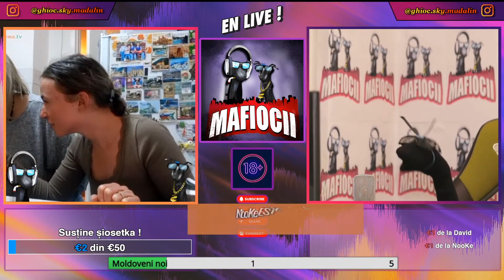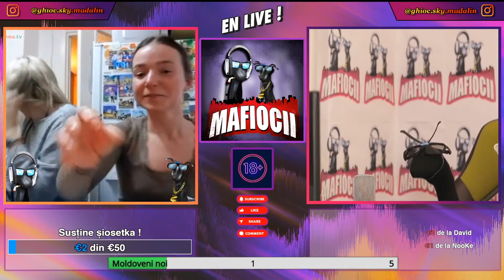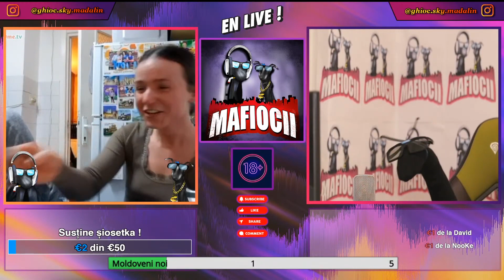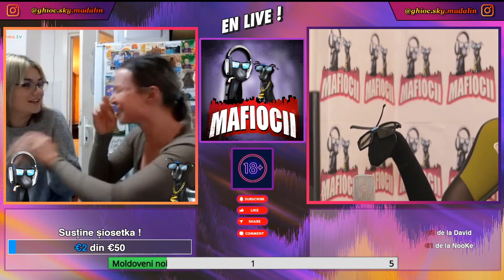A RAS PANA A RAMAS FARA AER 😂😂 | MAFIOCII | Ghioc "sky" Madalin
Multumesc.
Produs Airwalk Media

clipuri anterioare:
MAFIOCII | EP. 12 - POLITIAAA 🚓👮‍♂️ | Ghioc "sky" Madalin
MAFIOCII | EP. 11 -  CAT FAC 2+2:2 ? 😂 | Ghioc "sky" Madalin
MAFIOCII | EP. 10 -  ITI PLACE SALAMU ? 😂 | Ghioc "sky" Madalin
MAFIOCII | EP. 9 -  CUM TE CHEAMA ? 😂 | Ghioc "sky" Madalin
MAFIOCII | EP. 8 - CU CE TE-AI VACCINAT ?😂 | Ghioc "sky" Madalin
MAFIOCII | EP. 7 - BANCUL CU ALIN 😂😂 | Ghioc "sky" Madalin
MAFIOCII | EP. 6 - VESNICA POMENIRE 😂😂 | Ghioc "sky" Madalin
MAFIOCII | EP. 5 - TE-AI TUNS ? 😱 | Ghioc "sky" Madalin
MAFIOCII | EP. 4 - IL IERTAM ? | Ghioc "sky" Madalin
MAFIOCII | EP. 3 - MINCINOASA DREAQ | Ghioc "sky" Madalin
MAFIOCII | EP. 2 - PAI CATI ANI AI | Ghioc "sky" Madalin
MAFIOCII | EP. 1 - SUNT UN GANDAC | Ghioc "sky" Madalin
BONUS: CRIZA DE RAS CU MAFIOCII PE OME.TV | Ghioc "sky" Madalin

Proiectul Mafiocii este un pamflet si trebuie tratat ca atare.
Nu se doreste instigarea la ura/violenta sau denigrarea imaginii oricarei persoane ce interactioneaza cu acest proiect pe OME.TV
In cazul in care nu se doreste a face parte din liveurile postate pe youtube, sunteti rugati sa trimiteti mesaj privat pe instagram pentru a va putea scoate din video.
Cateodata ne intrecem cu gluma de aceea ne cerem scuze daca va simtiti lezati. Nu este personal si va iubim pe fiecare in parte.